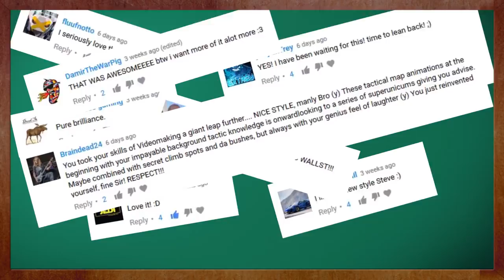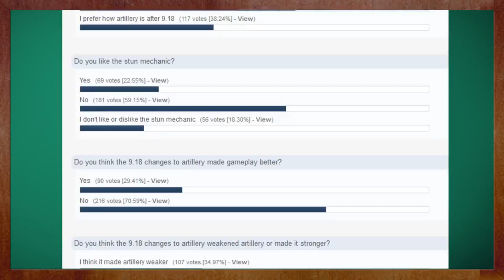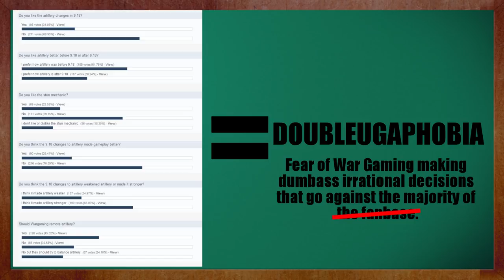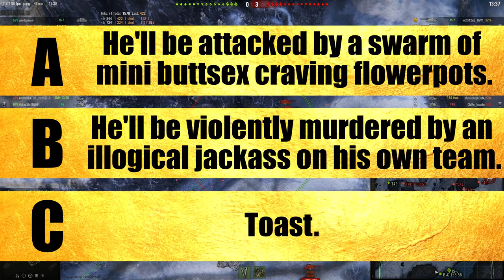Congratulations, You're A Dick #3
Visit my fitness website! Hope you enjoy this slightly longer episode guys! I'm streaming tomorrow at the regular time shown in the schedule, come say hi!
-DO NOT HARASS ANY OF THE PEOPLE FEATURED IN THIS VIDEO FOR ANY REASON, THESE VIDEOS ARE SATIRE-
Ask Me Anything! ask.fm/o6wallst